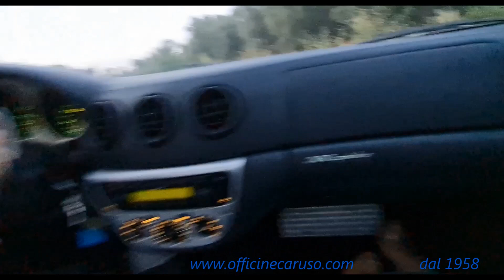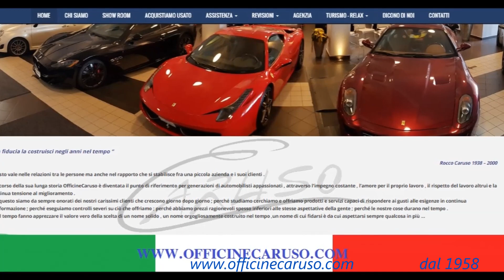SERVICE FERRARI 360 BY OFFICINECARUSO SINOPOLI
Cari Amici di Officinecaruso in occasione della consegna di una Ferrari 360 in manutenzione  , ci facciamo una chiacchierata circa i lavori utili a mantenere al massimo dello splendore un modello ormai classico della casa di Maranello .
Sono graditi commenti ed anche critiche costruttive .

Dear Friends of Officinecaruso service Ferrari 360 just completed, we have a chat about the work needed to keep a classic model of the Maranello house at its best.
Comments and constructive criticism are welcome .